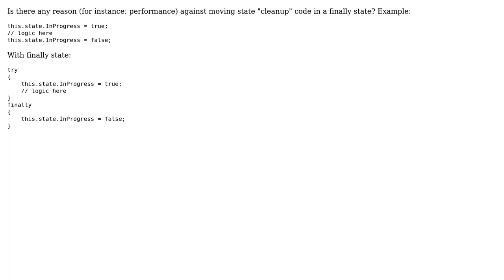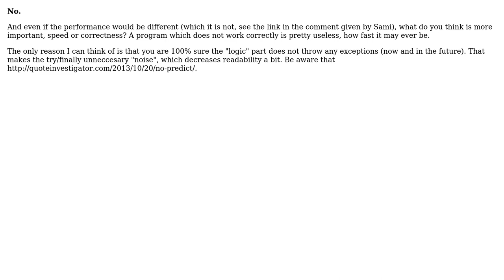Software Engineering: C# try/finally for state cleanup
With thanks & praise to God, and with thanks to the many people who have made this project possible! | Content (except music & images) licensed under CC BY-SA | Music | Images & others | With thanks to user fra user Doc Brown and the Stack Exchange Network Trademarks are property of their respective owners. You are responsible for your own actions.